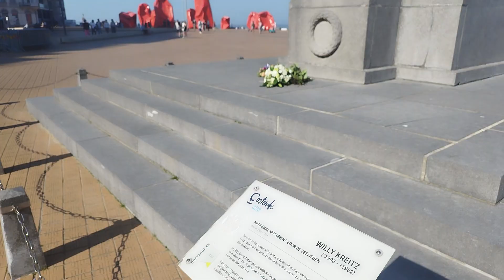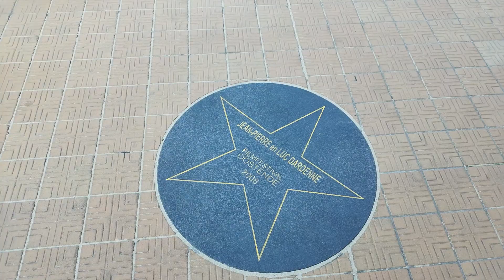ОСТЕНДЕ и БРЮГГЕ | Путешествие по северу Бельгии | 1 день - 2 города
Хорошая осенняя погода привлекла меня к путешествию по самой северной части Бельгии, где расположены один из красивейших городов мира - Брюгге, и его сосед - курортный Остенде, который славится своими белоснежными песчаными пляжами на берегу Северного моря!

Вперед в это короткое путешествие вместе со мной!